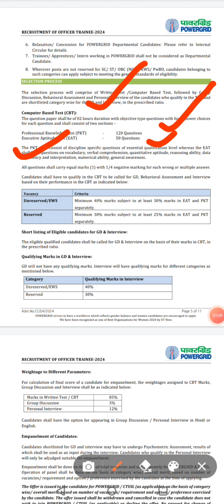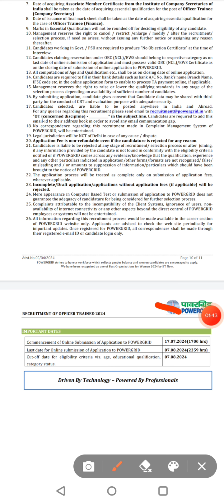Vacancy for CA /CMA /CS|Powergrid Corporation Of India Limited|RMBEDUTECH| video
Vacancy for CA /CMA /CS|Powergrid Corporation Of India Limited|RMBEDUTECH|